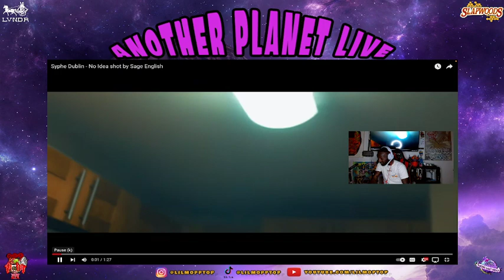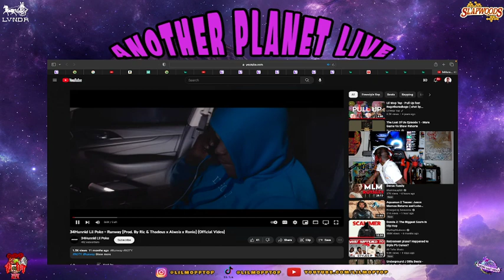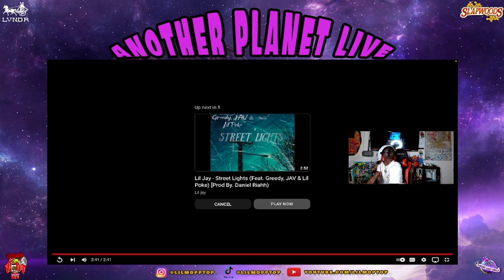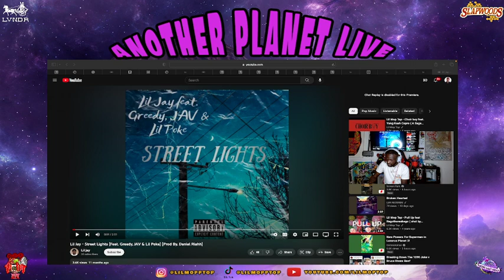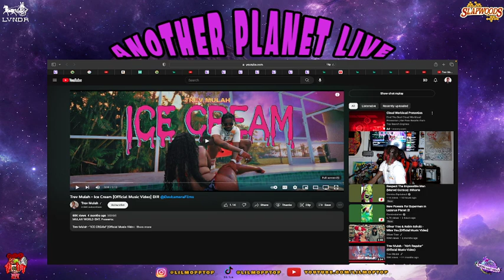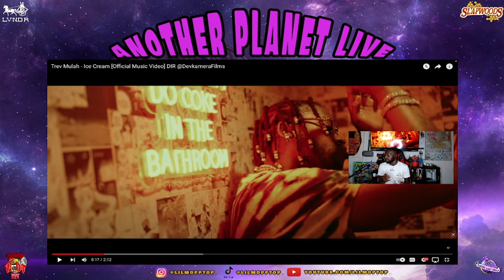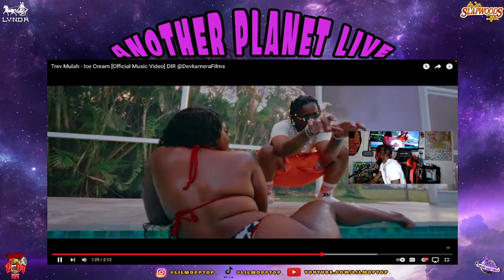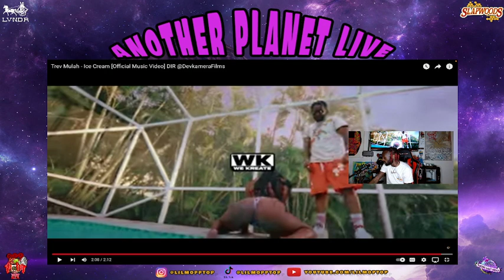Another Planet Live Reactions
every Friday were live on twitch doing reactions and reviews